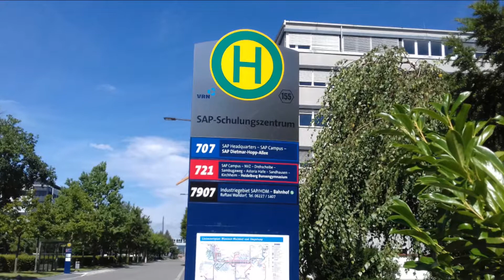Bildimpressionen Walldorf Haltestelle SAP - Schulungszentrum